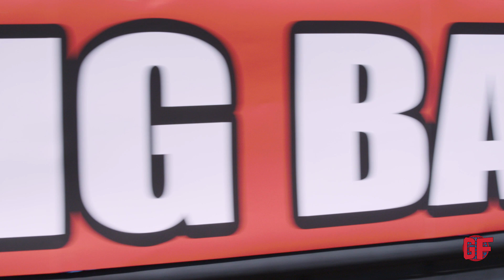The Dangers of Space | Get Fact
The Get Fact team explores Space. Is it Dangerous or is it the future of humanity?